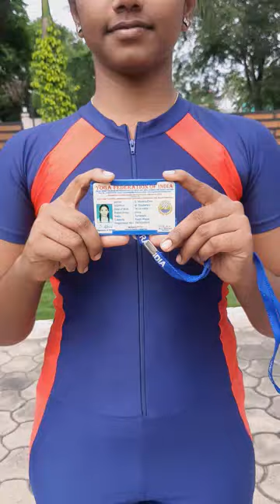YOGASANA PREMIER LEAGUE (YPL) Nivetha Devi S P1000025 Round 2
Yogasana Premier League (YPL) , World's first Professional league in the field of yogasana sports

In this you can get all videos that uploaded by participants of Yogasana Premier league.
1 to 4 rounds videos have been uploaded
search by participants name and round number.

complete video of participants performance

Yogasana Premier League Syllabus for first four Rounds

First Round:-

Vrikshasana
Trikonasana
ustrasana
Dhanurasana
chakrasana
akarana Dhanurasana
sirsh padangusthasana
pashimotanasana
Sarvangasana
tolasana

Second Round

veerbhadrasana
parshavkonasana
setubandha chakrasana
matsyasana
Ardhmatyendrasana
vibhakt pashimotansana
padhastasana
halasana
vataynasana
bakasana

Third Round

natrajasana
Purn Supt Vajrasana
Purn Dhanurasana
parivartit parsav konasana
ardh badh padam pashimotanasana
karan pidasana
padam bakasana
utthit ek pad skindasana
hanumanasana
sirsasana

Fourth Round

Mixture of above three syllabus  with music

even disqualify, you can check videos

1 to 4 rounds videos have been uploaded

First Round:-

Vrikshasana
Trikonasana
ustrasana
Dhanurasana
chakrasana
akarana Dhanurasana
sirsh padangusthasana
pashimotanasana
Sarvangasana
tolasana

Second Round

veerbhadrasana
parshavkonasana
setubandha chakrasana
matsyasana
Ardhmatyendrasana
vibhakt pashimotansana
padhastasana
halasana
vataynasana
bakasana

Third Round

natrajasana
Purn Supt Vajrasana
Purn Dhanurasana
parivartit parsav konasana
karan pidasana
padam bakasana
hanumanasana
sirsasana

Fourth Round